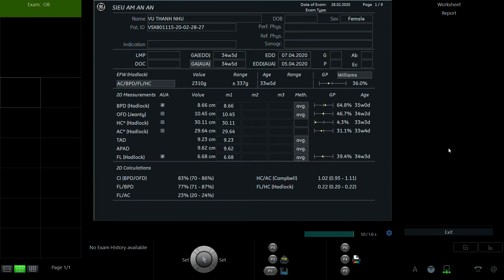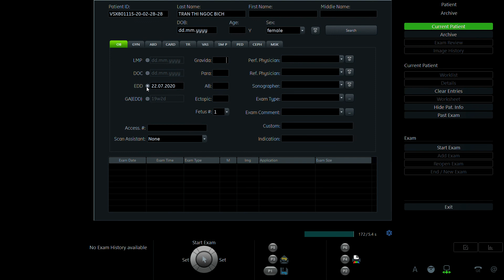VŨ THỊ THANH NHƯ